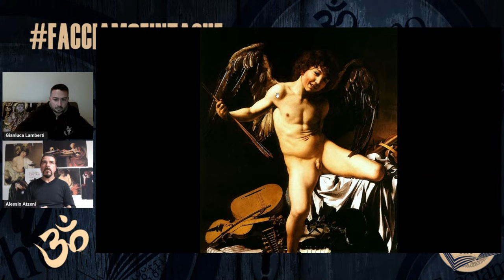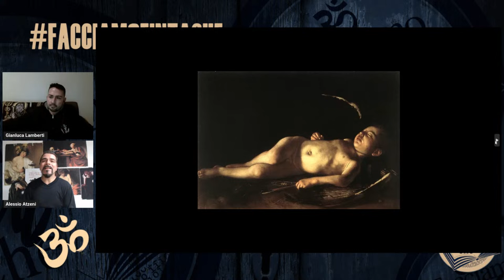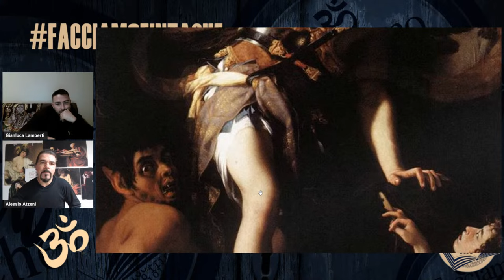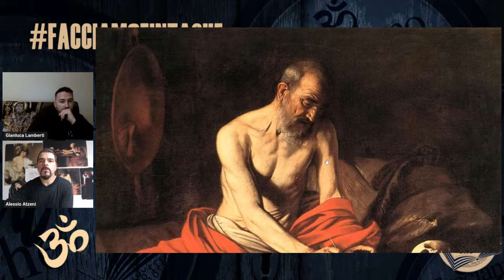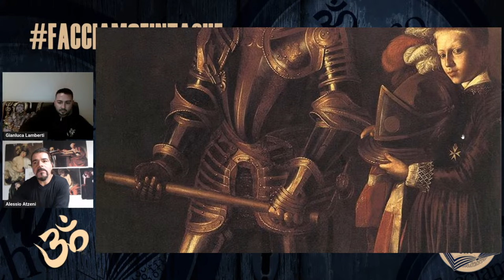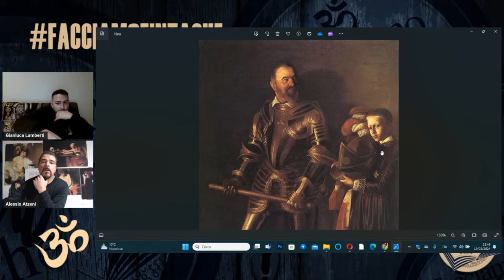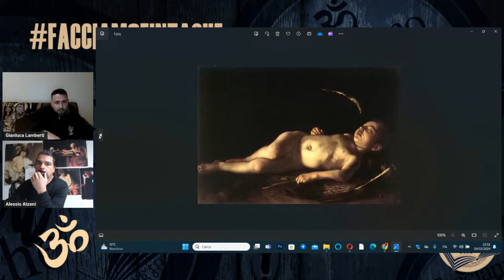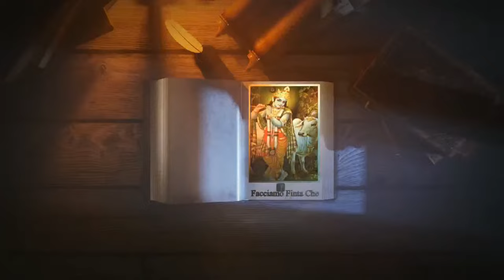CARAVAGGIO: UN ALTRO OMICIDIO DI STATO con ALESSIO ATZENI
Continuiamo e approfondiamo il filone su Caravaggio entrando in merito al caso del suo omicidio, svelando alcuni incredibili retroscena..

Alessio Atzeni è docente di arte e artista, esperto di tradizioni esoteriche antiche e contemporanee. Conduce la rubrica Arte del Risveglio su Teleromagna TR24, tiene seminari e conferenze dove guida alla scoperta dei codici nascosti nell'arte per educare all'intuizione, migliorare la percezione visiva e sensoriale. Insegna i segreti del disegno e delle tecniche pittoriche antiche presso l''Accademia delle Grazie.
Ha pubblicato Arte del Risveglio
Autore del recente libro "I SEGRETI NASCOSTI NELLE OPERE D'ARTE "

Link per trovare il libro "I SEGRETI NASCOSTI NELLE OPERE D'ARTE" di ALESSIO ATZENI:

Link per trovare l'intera collana di libri di "Edizioni FacciamoFintaChe":

00:00 Intro
2:12 L'arte è pericolosa
4:45 La morte di Caravaggio è un tabù
8:26 Amor vincit omnia simboli nascosti
18:00 La famiglia Sforza Colonna e Caravaggio
20:45 San Giovannino e l'ariete e il linguaggio nascosto
28:10 L'uomo Caravaggio San Girolamo il Santo traduttore delle Bibbia
32:37 Giovanni Baglioni critica e accuse
38:26 San Francesco in estasi
42:22 I musici e il giuramento
44:52 Il suonatore di liuto
46:50 La moderna massoneria
49:40 San Girolamo espressione della massoneria
53:36 San Girolamo penitente
56:17 Il braccio armato della chiesa
58:46 Da paggetto a cavaliere
1:02:59 Il tabù della morte di Caravaggio
1:08:42 Porto Ercole e l'errore di calendario
1:10:38 Collegamento con l'oggi
1:15:23 Tracce di Caravaggo
1:16:01 "Il canto della libertà" le pratiche dell'élite
1:23:56 Domande perché i riferimenti alla massoneria, dove finì il corpo, le donne di Caravaggio, natività Rubata di Palermo